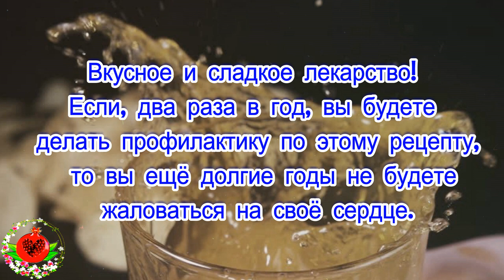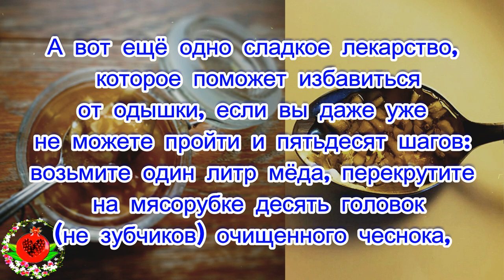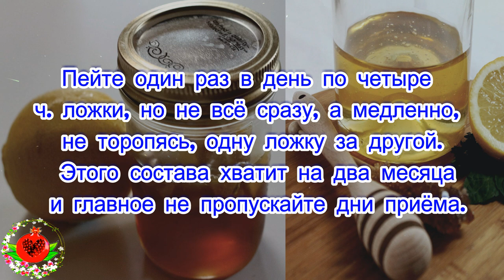Если, вы будете делать профилактику по этому рецепту, то вы не будете жаловаться на свое сердце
Если, два раза в год, вы будете
 делать профилактику по этому рецепту,
  то вы ещё долгие годы не будете
 жаловаться на своё сердце.
Человек пытается на протяжении всей
 жизни всё держать под своим контролем,
 но одно ему не подвластно – оставаться
  всегда молодым.
 С каждым прожитым годом наш
 организм всё больше изнашивается
 и мы не можем остановить этот
 процесс, но мы можем его замедлить.У пожилых людей сердце может
 болеть просто от старости,
 становится слабым.Нам выписывают кучу таблеток и мы
 становимся от них зависимыми, а ведь
 укрепить сердечную мышцу можно
 и без лекарств: просто, например,
пить картофельный отвар, который
содержит много калия, необходимого
для сердца.